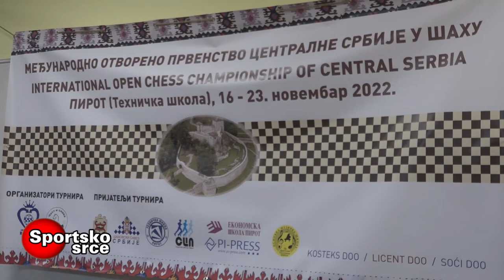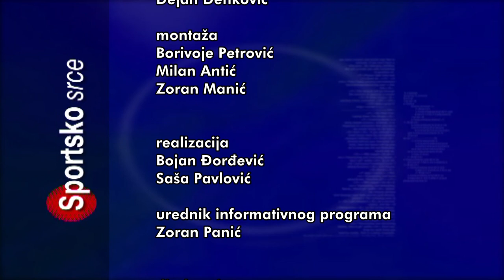SPORTSKO SRCE 21112022